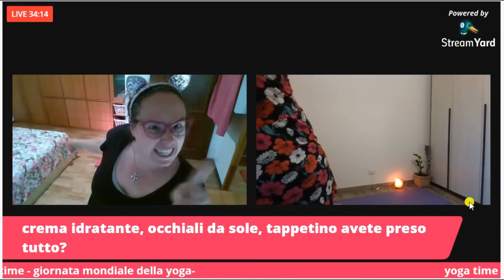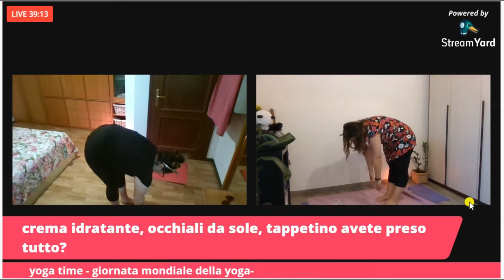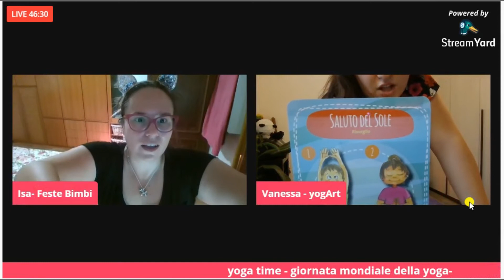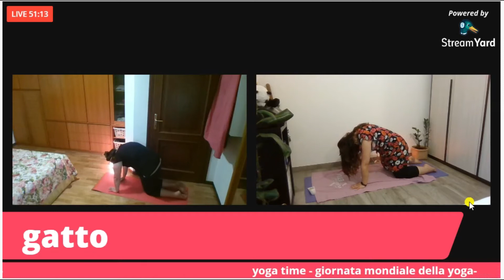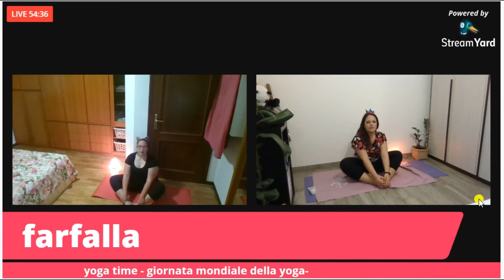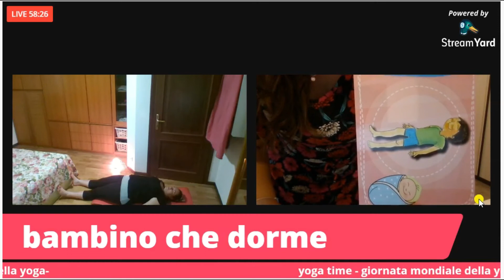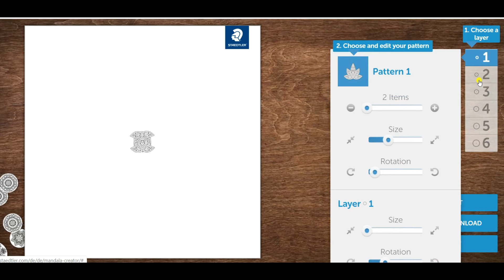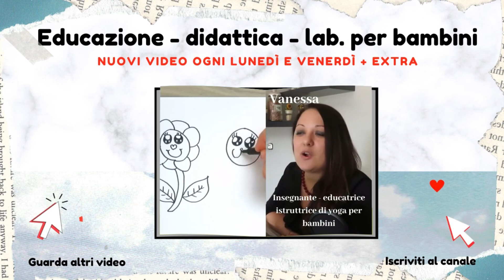Intervista e pratica di YOGA PER BAMBINI | vanEducation e Feste Bimbi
Ciao amici, oggi vi porto con me in un video davvero speciale. La super spumeggiante Isabella di Feste Bimbi mi ha ospitata in un'intervista dedicata alla giornata internazionale dello yoga. In questa occasione, lei prima mi farà delle domande molto interessanti per mamme e papà che hanno a cuore il benessere dei propri figli e poi faremo insieme una bella pratica divertente e infine rilassante che vi mostrerà quanto lo yoga sia stupendo e piacevole! La pratica è indirizzata ai bimbi ma possono svolgere questa attività sia grandi e piccini quindi sono tutti invitati!

Se volete sapere di più sui servizi offerti da yogart, visitate il sito (in continuo aggiornamento)

Basta un click ed è gratuito!

❤vanEducation - Education competence per genitori che vogliono un rapporto duraturo ed efficace con i propri figli, fornendo guide, strategie, tutorial e supporto.
Learning approach, basato sull'attivismo pedagogico per insegnanti favorevoli alla didattica inclusiva, digitale, attiva e creativa.
Laboratori artistici e video tutorial per grandi e piccini.
A cura della dott.ssa in scienze dell'educazione Vanessa - educator mentor, insegnante di scuola primaria e istruttrice di yoga per bambini.

❤NUOVI VIDEO OGNI LUNEDì alle 18:00 E VENERDì alle 14:00 =)
Solitamente il video del lunedì è un tutorial, un laboratorio creativo, un video adatto a grandi e piccini.
Il video del venerdì riguarda, in alternanza, la rubrica SCUOLA/FAMIGLIA, le strategie EDUCATIVE e la rubrica PILLOLE DI DIDATTICA (idee per la scuola e per lo studio). I video del venerdì sono adatti agli adulti, GENITORI, INSEGNANTI, EDUCATORI.

❤Vuoi comunicare in modo più efficace, costruire un dialogo e creare un rapporto soddisfacente e duraturo con tuo figlio? ACCETTA LA SFIDA! Clicca qui

❤LICENZE E ATTRIBUZIONI:
Sfondo foto creata da freepik - it.freepik.com
Immagine intro homedesk design by Vanessa

❤ STRUMENTI E VIDEOMAKING:
Canon power shot SX730 HS
Memoria esterna